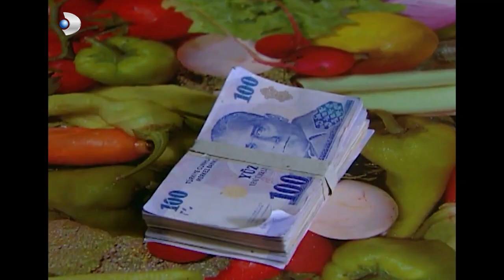Osman Bey, Ayşe Hanıma Yüzük Aldı! - Kavak Yelleri 51.Bölüm